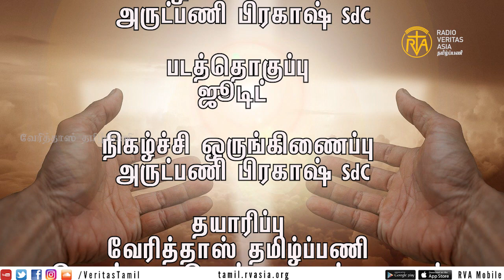இறையன்பு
நம் தந்தை நம்மிடம் எத்துணை அன்பு கொண்டுள்ளார் என்று பாருங்கள். நாம் கடவுளின் மக்களென அழைக்கப்படுகிறோம்; கடவுளின் மக்களாகவே இருக்கிறோம். உலகம் அவரை அறிந்துகொள்ளாததால்தான் நம்மையும் அறிந்து கொள்ளவில்லை.

1 யோவான் 3:1